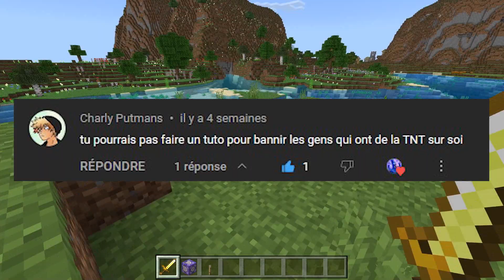Comment BANNIR des ITEMS dans l'INVENTAIRE des joueurs sur Minecraft Bedrock ??! [CommandBlock]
Salut à tous les amis c'est Batpolygon ! Et oui c'est moi ! Aujourd'hui je vais vous apprendre à retirer des items non authorisé sur Minecraft !

Mon matériel :
- Acer Nitro 5 8GB RAM RTX 3060 6GB
- Spirit of Gamer Pro H3

Les Logiciels :
- Premiere Pro
- Gimp